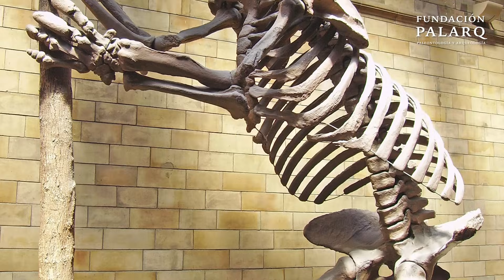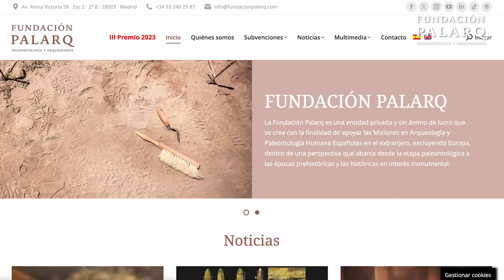¿Extinguimos a la Megafauna? La Historia del Pleistoceno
¿Fueron los humanos los responsables de la extinción de la megafauna? 🌍 En este fascinante vídeo exploramos una de las grandes incógnitas de la prehistoria: la desaparición de enormes animales como los mamuts, megaterios y mastodontes al final del Pleistoceno. Analizamos las principales hipótesis científicas, desde la teoría de la caza excesiva propuesta por Paul Martin hasta el impacto del cambio climático y la transformación de los ecosistemas.

Descubre cómo los humanos pudieron haber influido en este fenómeno y qué papel jugaron otros factores naturales. Desde América hasta Australia, pasando por Eurasia, seguimos las huellas de estos gigantes extintos y el legado ecológico que dejaron atrás.

🌐  FUENTES:

- Svenning, J.-C., Lemoine, R. T., Bergman, J., Buitenwerf, R., Le Roux, E., Lundgren, E., Mungi, N., & Pedersen, R. Ø. (2024). The late-Quaternary megafauna extinctions: Patterns, causes, ecological consequences and implications for ecosystem management in the Anthropocene. Cambridge Prisms: Extinction, 2.

- Sandom, C., Faurby, S., Sandel, B., & Svenning, J.-C. (2014). Global late Quaternary megafauna extinctions linked to humans, not climate change. Proceedings of the Royal Society B: Biological Sciences, 281(1787), 20133254.

- Cooper, A., & Poinar, H. N. (2000). Ancient DNA: Do It Right or Not at All. Science, 289(5482), 1139.

- Martin, P. S. (2005). Twilight of the Mammoths: Ice Age Extinctions and the Rewilding of America. University of California Press.

- Gill, J. L., Williams, J. W., Lininger, K. B., Jackson, S. T., & Robinson, G. S. (2009). Pleistocene megafaunal collapse, novel plant communities, and enhanced fire regimes in North America. Science, 326(5956), 1100–1103.

- Bocherens, H., Drucker, D. G., Billiou, D., Patou-Mathis, M., & Vandermeersch, B. (2005). Isotopic evidence for dietary ecology of Neanderthals and early modern humans in Europe. Journal of Human Evolution, 49(1), 71–88.

- Faith, J. T., & Surovell, T. A. (2009). Synchronous extinction of North America's Pleistocene mammals. Proceedings of the National Academy of Sciences, 106(49), 20641–20645.

- Barnosky, A. D., Lindsey, E. L., Villavicencio, N. A., Bostelmann, E., & Hadly, E. A. (2015). Variable impact of late-Quaternary megafaunal extinction in causing ecological state shifts in North and South America. Proceedings of the National Academy of Sciences, 112(49), 15107–15112.

- Yeakel, J. D., Guimaraes Jr, P. R., Bocherens, H., & Koch, P. L. (2012). The impact of climate change on the structure of Pleistocene mammoth steppe food webs. Philosophical Transactions of the Royal Society B: Biological Sciences, 367(1605), 1642–1654.

- Duffy, K., Gouhier, T. C., & Ganguly, A. R. (2022). Climate-mediated shifts in temperature fluctuations promote extinction risk. Nature Climate Change, 12(3), 239–244.